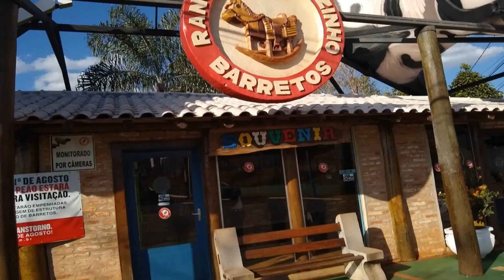ALGUNS MOMENTOS NA FESTA DO PEÃO DE BARRETOS 2019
A Festa do Peão de Barretos é uma festa do peão de boiadeiro que acontece todos os anos na cidade de Barretos, no estado de São Paulo, Brasil. A festa é tradicionalmente organizada e promovida no mês de agosto pelo clube "Os Independentes".

*Resgatando a Tradição das Antigas.